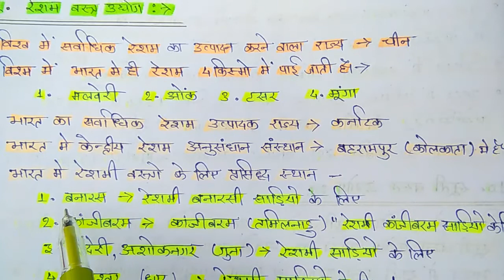Resham Udyog | Resham Udyog In Hindi | Silk Farming GK | GKDKAcademy | Resham Uddyog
Dosto Is Video Me maine apko Resham Udyog In Hindi ke bare me bataya hai ummeed hai apko ye video bahut pasand aayegi.

Queries Solved
1. Resham Udyog In Hindi
2. Resham Udyog
3. Resham Udyog Gk
4. Resham Udyog Info